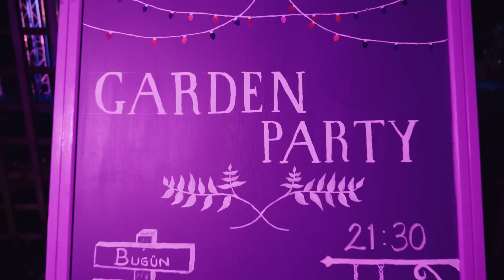TUI BLUE Sarigerme Park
How about enjoying life for a while in an atmosphere surrounded by forests 🌳 and mountains ⛰? 😍